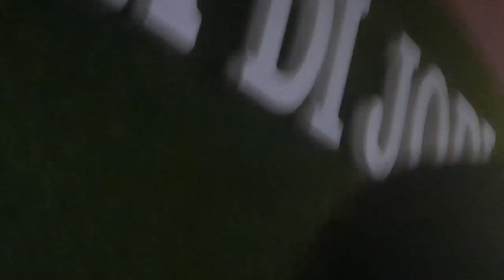Shadi vlogs Like#subscribe